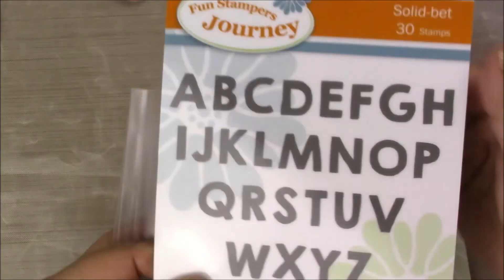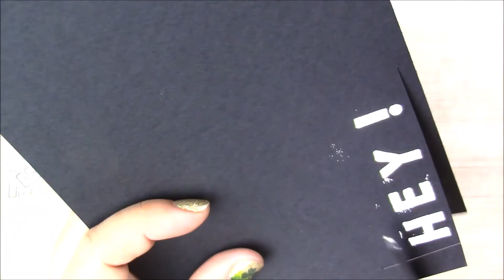Hey! Card using Host Exclusive Stamp Set Pretty Petals by Ana Reese Fun Stampers Journey Coach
This tutorial features the Host Exclusive Stamp set called Pretty Petals SS-0455 & the only way to buy this set is to place a $300 Order or more ( can be from a party or an individual order). You can purchase it for the amazing price of $8.95.

For more information about host exclusives and bloom benefits - how to get rewarded for shopping with me, please